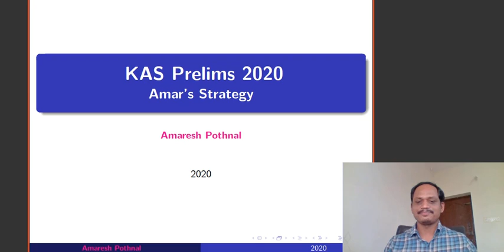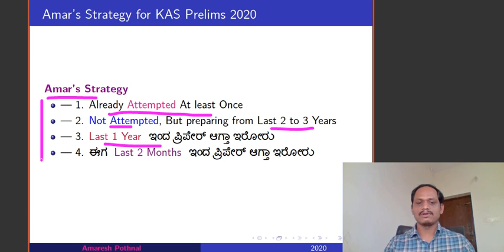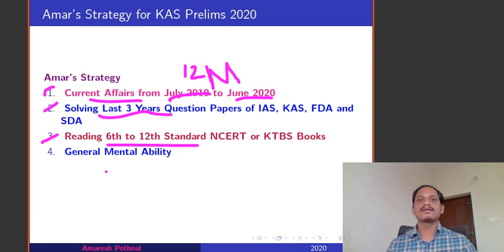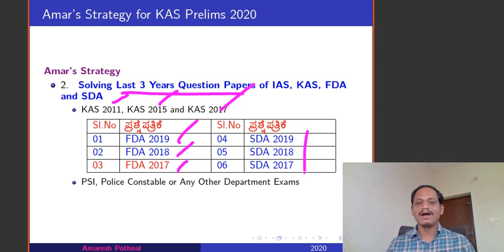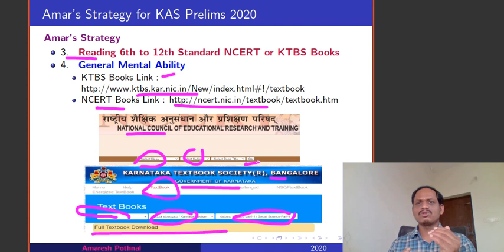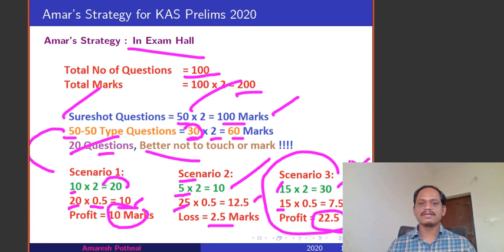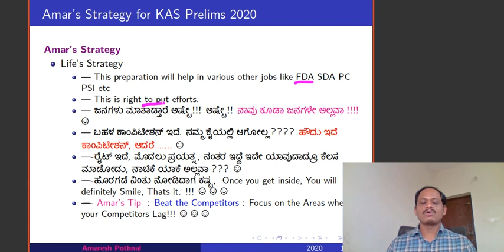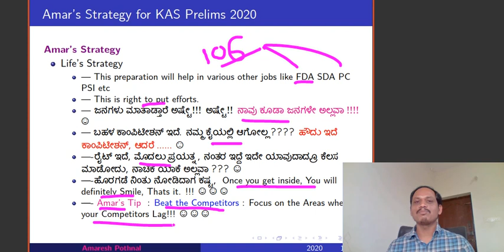KPSC KAS Prelims 2020 Preparation Strategy by Amaresh Pothnal (IIT Kharagpur)| Exam Strategy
KPSC Scheduled 2020 Gazetted Probationers Preliminary Examination on August 24, 2020. Prelims Exam Consists of Paper 1 and Paper 2. Here, I have discussed about my strategy to clear this exam.
Note: This is just my own opinion and strategy defined with my Experience. It may be helpful to at least few candidates, therefore I am sharing my own strategy which worked to me in the past. With this I have cleared many exams and for that you have to watch video !!!

I have categorized all the aspirants in to :
1. Already Attempted At least Once
2. Not Attempted, But preparing from Last 2 to 3 Years
3. Last 1 Year ಇಂದ ಪಿರ್ಪೇರ್ ಆಗಾತ್ ಇರೋರು
4. ಈಗ Last 2 Months ಇಂದ ಪಿರ್ಪೇರ್ ಆಗಾತ್ ಇರೋರು

Every aspirants wish to clear the prelims and try the luck in Mains and Interview. But, before moving further we have to look in to the KAS Preliminary Examination Question Papers and Syllabus:
Paper 1 : 100 Questions and 200 Marks
Paper 2 : 100 Questions and 200 Marks

To clear above exam Amar's Strategy is :
Amar’s Strategy
1. Current Affairs from July 2019 to June 2020
2. Solving Last 3 Years Question Papers of IAS, KAS, FDA and
SDA
3. Reading 6th to 12th Standard NCERT or KTBS Books
4. General Mental Ability
Please watch the complete video for discussion on above four strategies.
Please comment your opinion and any questions in the comment box.